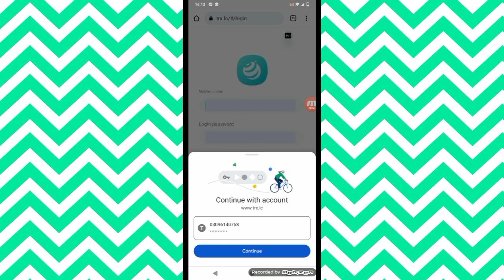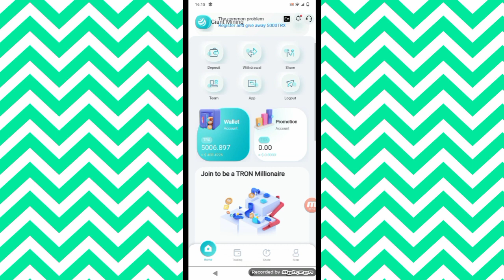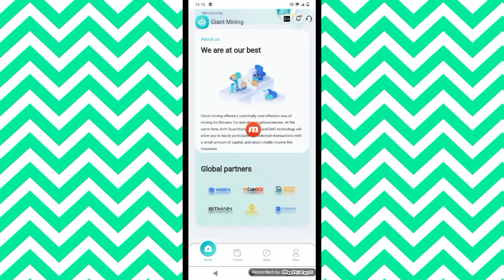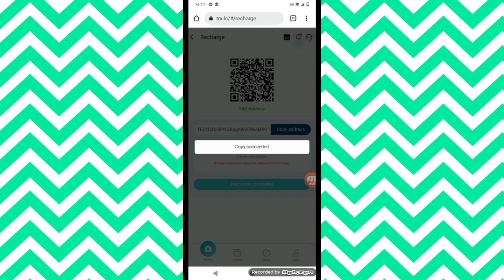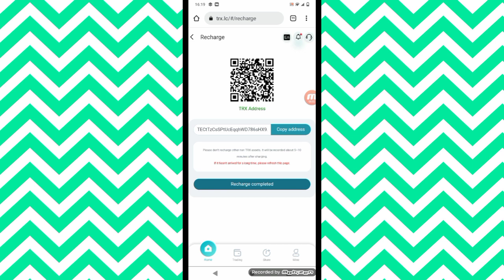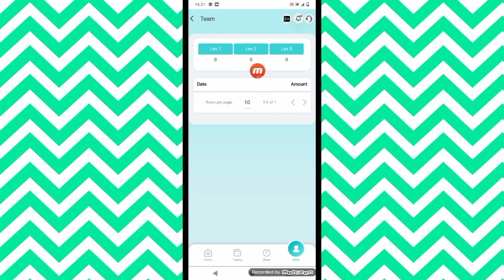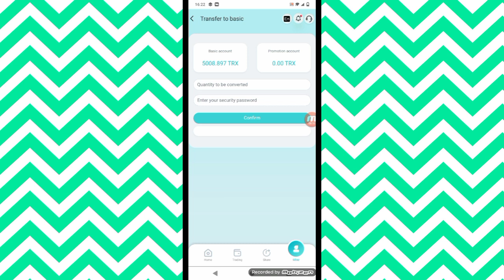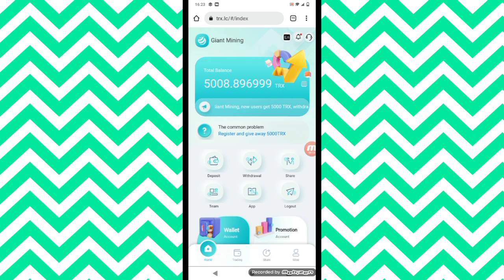NEW MINING SITE GIANT MINING FULL REVIEW HOW TO WITHDRAW AND DIPOSIT? 2021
Cloud mining offered a potentially cost-effective way of mining for Bitcoins Trx and other cryptocurrencies. At the same time, both Quantitative trading and DeFi technology will allow you to easily participate in blockchain transactions with a small amount of capital, and obtain stable income like insurance.

For example, if you recharge 500trx and your team grows to 100 people, I will calculate how much you can get after the contract period ends.

1. After the end of the contract period, you can get 500*2.5%*90=1250trx

Second, if your team grows to 100 people, your basic wallet will get 100*100=10000TRX, and at the same time you register to get 500trx plus the 500trx you invested, your daily income

(500+500+10000)*90* 5 %≈49500, your basic wallet balance is about 49500trx after the contract ends

Since the 500 recharge conditions are met during the contract period, 49500*10%=4950trx can be withdrawn after the contract ends.

Third, if everyone in your team recharges 500trx, you will get 10% commission, 100*500*10%=5000trx
4. Your team has 100 investors, you can also withdraw 10% of your basic wallet balance, (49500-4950)*10%=4000trx

So if you top up 500trx, you will get 1250+4950+7500+4000=17700trx after the three-month contract ends. This return is amazing, because your investment is only 500trx
So the more you top up, the higher your income